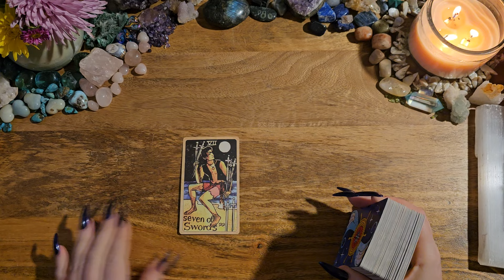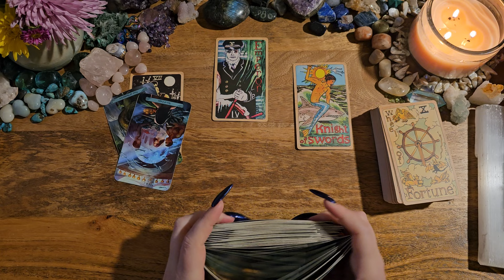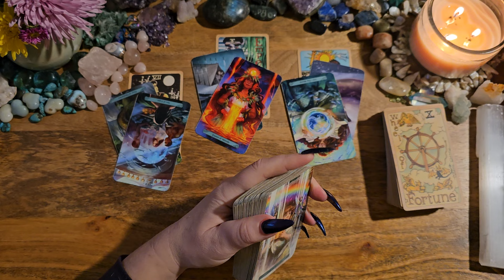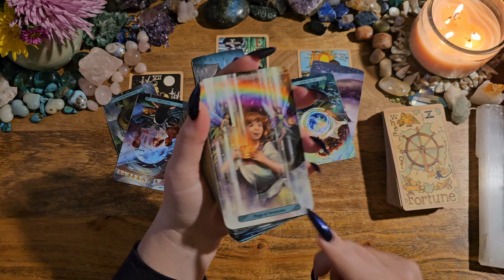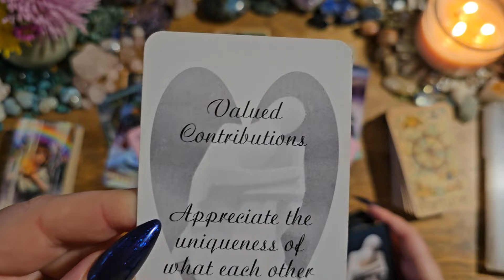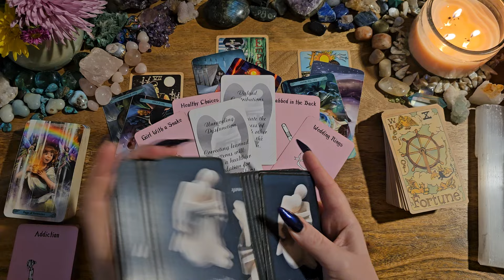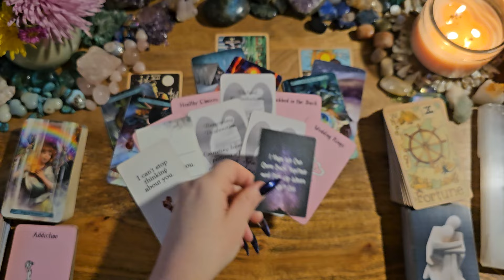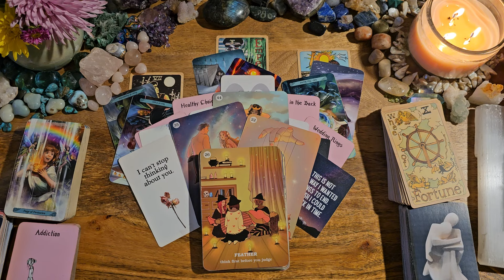Leo🩷This Is The TRUTH About This Person💣They'll Reach Out Soon Enough🩷No Communication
Mermaid Tarot by Dame Darcy: Etsy
Mermaid Tarot
Island Time Wellness:
Compassionate Soul by Lightworker Tarot & Oracle: Etsy
Hidden Truth Oracle
Soulmates In Separation by Serendipity Tarot: Etsy